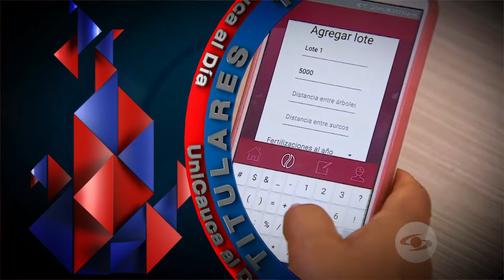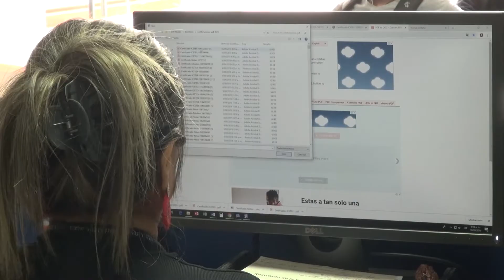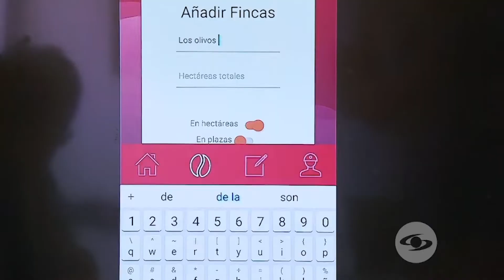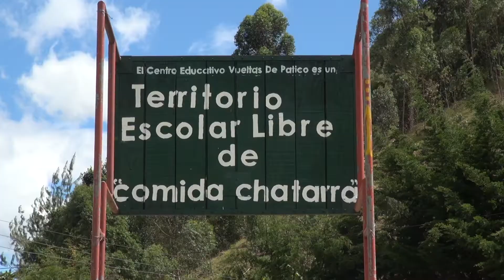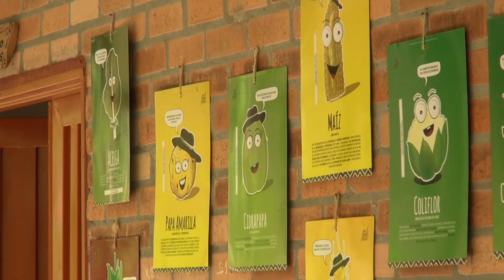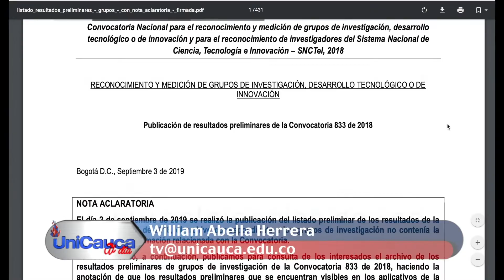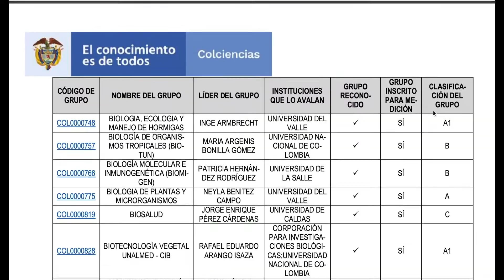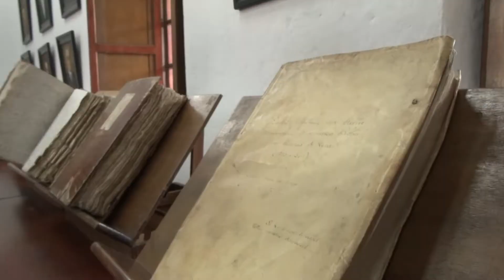UNICAUCA AL DIA Septiembre 10 2019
Finalizó el proceso de matrícula académica del segundo semestre en la Universidad del Cauca.
Capacitación de docentes en Innovaciones Educativas.
Aplicación desarrollada por unicaucano nominada a Titanes Caracol.
Proyecto educativo comunitario de seguridad alimentaria en el municipio de Puracé.
Colciencias reconoce grupos e investigadores de la Universidad del Cauca.
Comunidad Afro del río Yurumanguí reconstruye su memoria histórica.
Voluntarios de la Universidad del Cauca participaron en el Congreso Gastronómico.
Balance del programa de Permanencia y Graduación PermaneSer.
Esto es Unicauca al día.